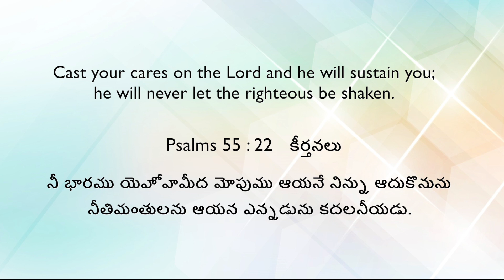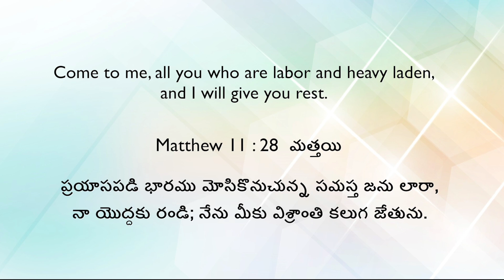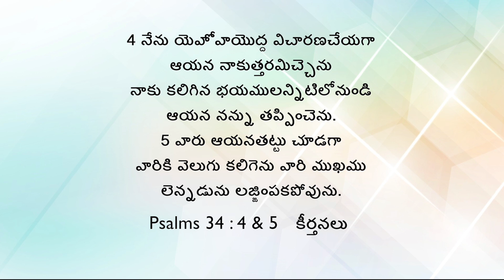మీ భారాన్ని యేసుకు అప్పగించండి | Sis.Stella Dhinakaran | Today's Blessing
నీవు నీ హృదయమును ప్రభువుకు మొఱ్ఱపెట్టునప్పుడు, ఆయన నీ మొఱ్ఱను విని ప్రతి పరిస్థితి నుండి నిన్ను విడిపించును. దేవుడు మీకు అందమైన రీతిలో సమాధానం ఇస్తాడు. మీరు సమృద్ధిగా ఆశీర్వదించబడతారు. నేటి సందేశంలో ఈ సత్యాన్ని మరింత కనుగొనండి.